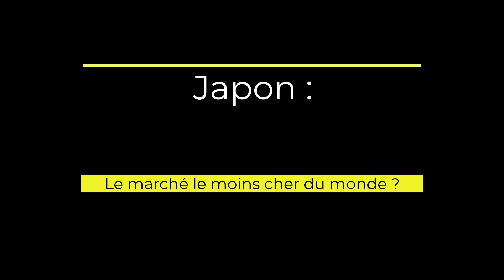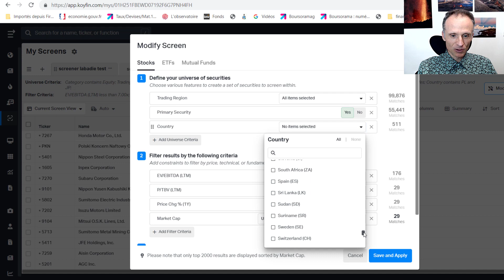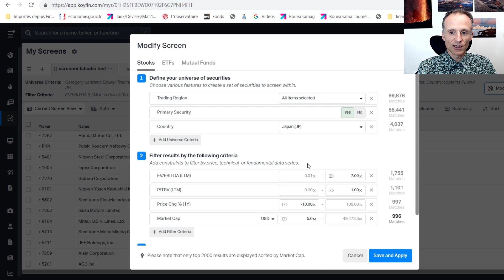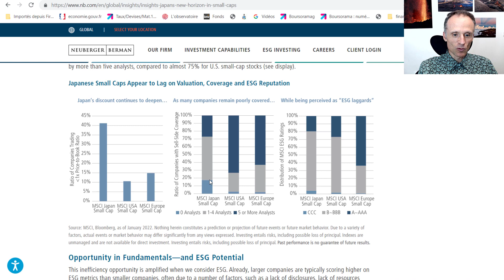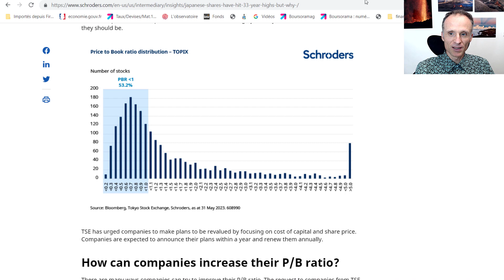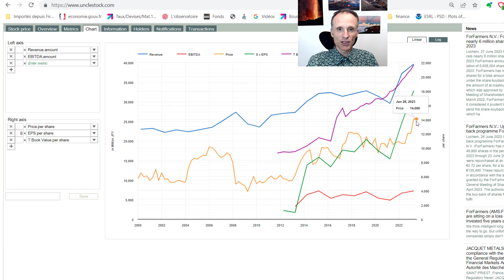Japon : le marché le moins cher du monde ?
Derrière ce titre qui peut sembler absurde (le PER moyen du marché japonais par exemple est loin d'être le moins cher du monde) se cache une réalité :
En termes de nombre et de pourcentage de valeurs fortement décotées, le Japon se classe bien parmi les moins chers du monde, parce que dès qu'on regarde au delà les plus grosses capitalisations, on s'aperçoit que le nombre de valeurs oubliées et "bradées" peut dépasser en pourcentage celui de marchés comme la Pologne (c'est à dire un des marchés les moins chers du monde).
Un investisseur value aura donc tout intérêt à étudier de près les small caps japonaises !